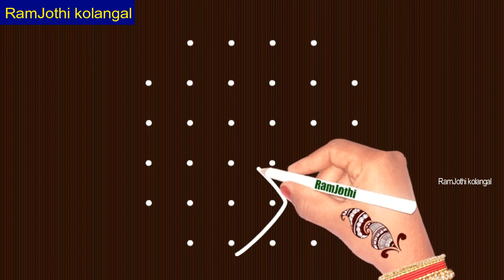Thai madam padi kolam design| pandigai muggulu| 6*4 dot easyrangolidesigns| beginners super rangoli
Hi friends